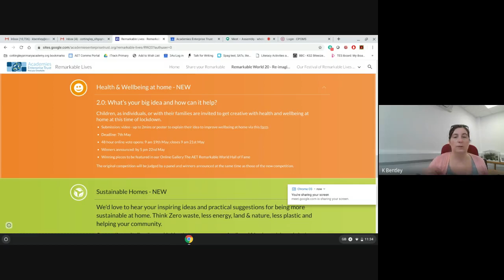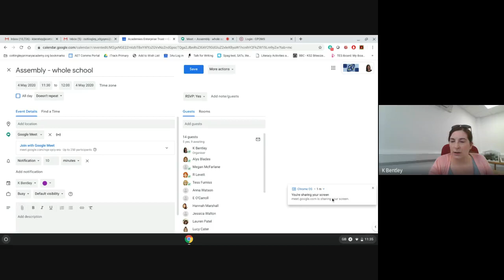Monday 4th May 2020 - Whole School Assembly